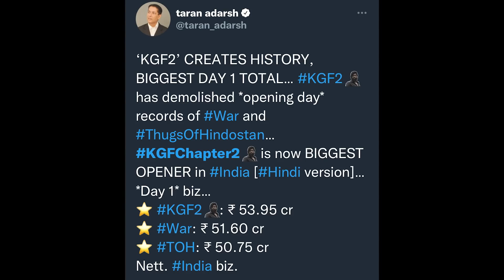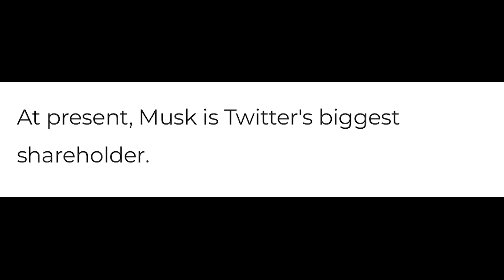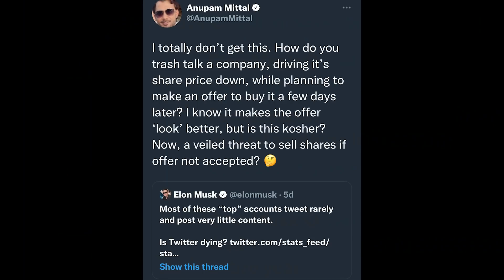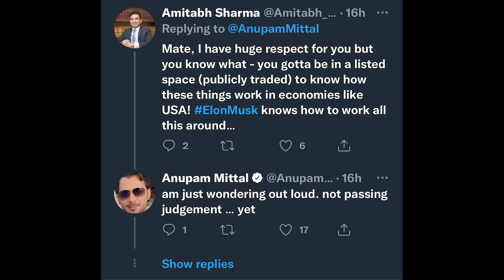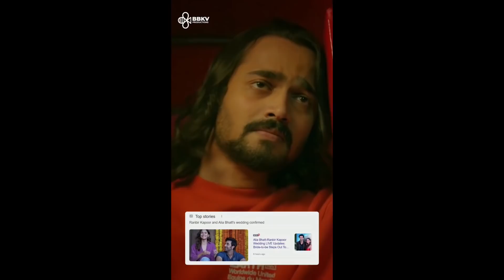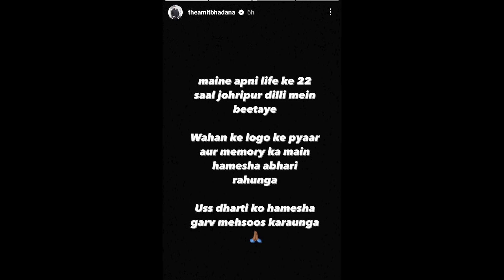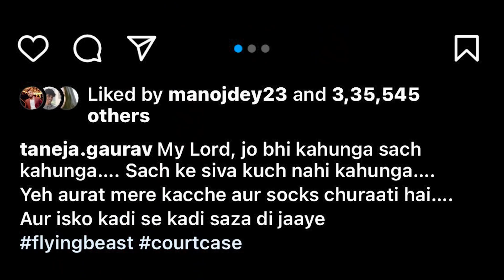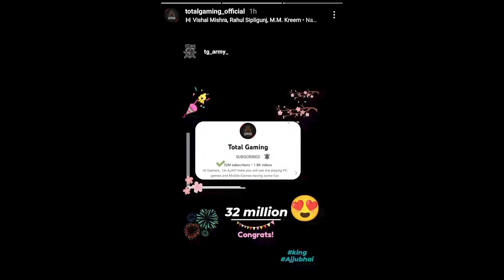KGF 2 Creates History!- Reaction, Anupam Mittal Angry, Ashish Chanchlani Marriage😂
DOWNLOAD KUKUFM

Mentioned Videos/Links-